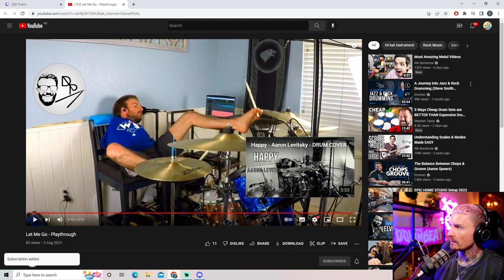This Drummer Has NO ARMS?!